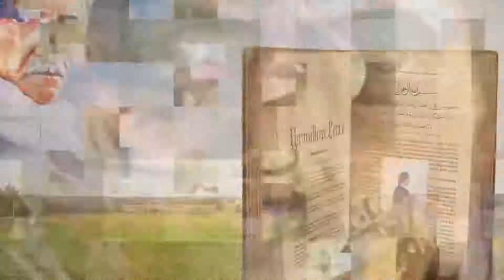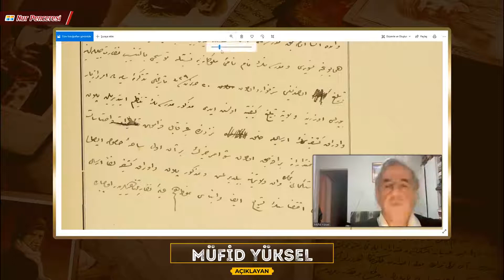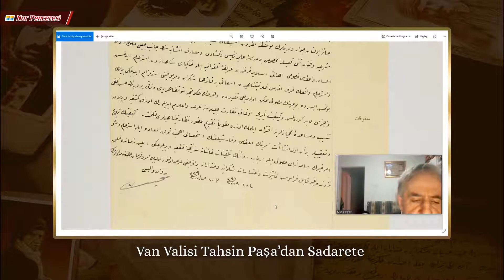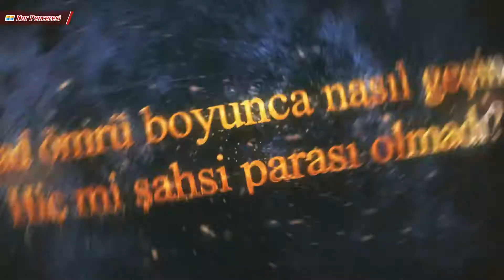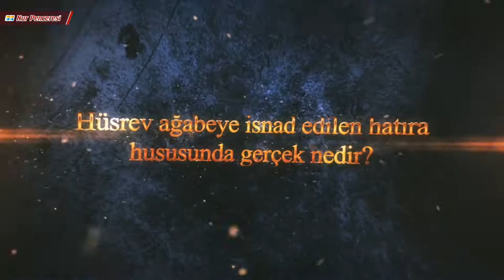Dr. Burhan Sabaz - Said Nursi Medrese Kurmak İçin Aldığı Altınları Ne Yaptı (Belgelerle Açıklıyoruz)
Dr. Burhan SABAZ ve Araştırmacı Yazar Müfid YÜKSEL belgeler ışığında cevap veriyor.

Maalesef bazı art niyetli insanlar Üstadımıza iftira atıp itibarsızlaştırma ve gölge düşürme amacıyla bazı iddialarda bulunmaktadırlar.

Said Nursi hazretlerinin Sultan Reşad'dan istediği ve tarafına gönderilen altınların haşa tarafına geçirildiği ve sonrasında farklı yerlere aktarıldığı ifade ediliyor. Elde belge ve bilgi olmadan kasıtlı ortaya atılan bu iddialara bu videoda cevap veriliyor.

0:00 Videoya Giriş
1:22 Medresetüz Zehraya ne ihtiyaç var?
3:55 Müracaatların şekli nasıl oldu?
4:55 Medrese yapımına nasıl karar verildi?
5:25 Temel nasıl atıldı? Neden devam etmedi?
5:50 Medrese için gönderilen para kimden kime gönderildi? Ne kadardı?
12:35 Bediüzzaman ömrü boyunca nasıl geçindi?
15:33 Hüsrev ağabeye isnad edilen hatıranın aslı var mı?